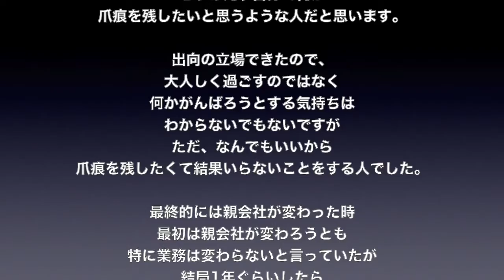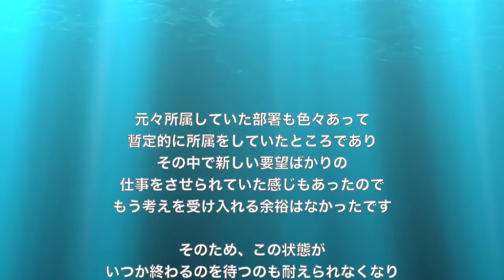【困った上司体験談】親会社の言いなり上司事件